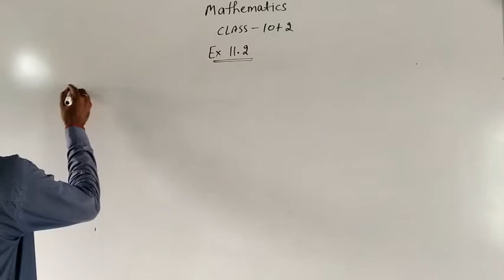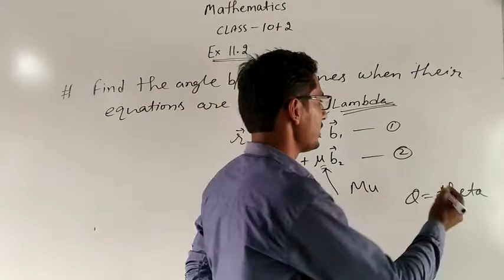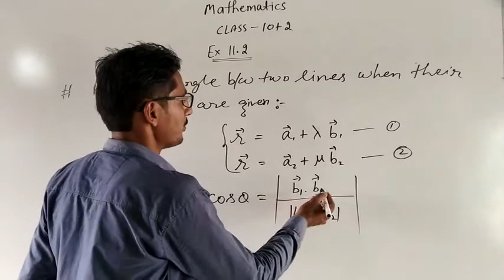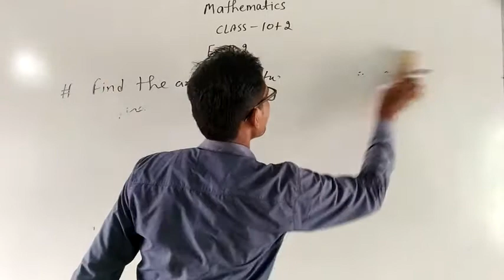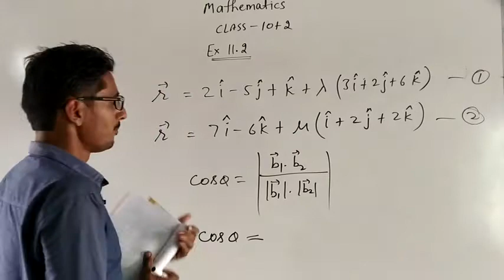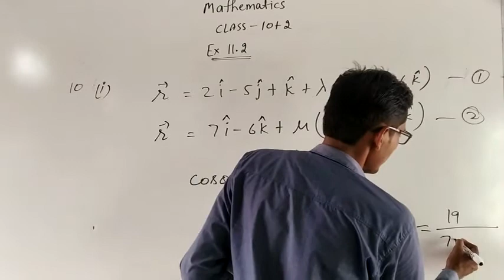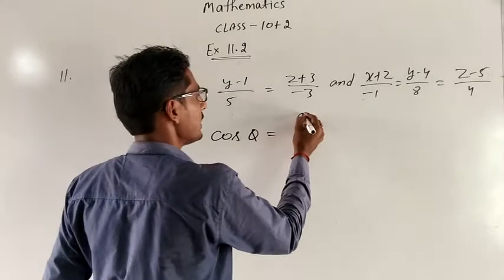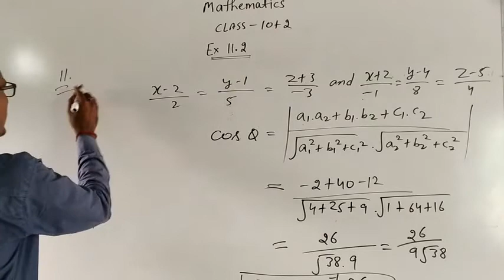Class +2||Ex 11.4||By Suwin sir